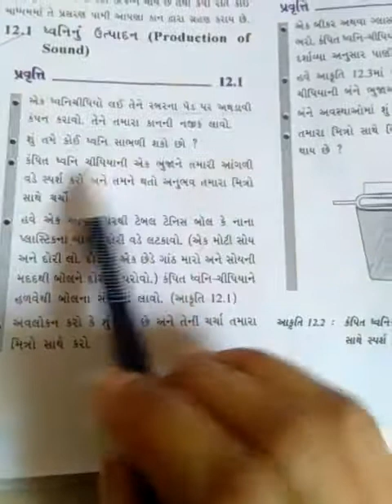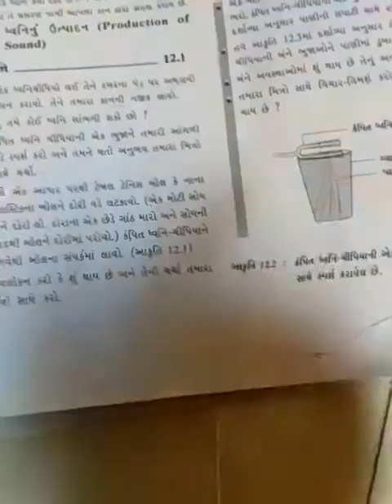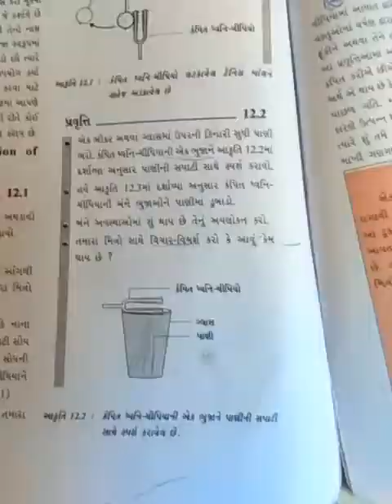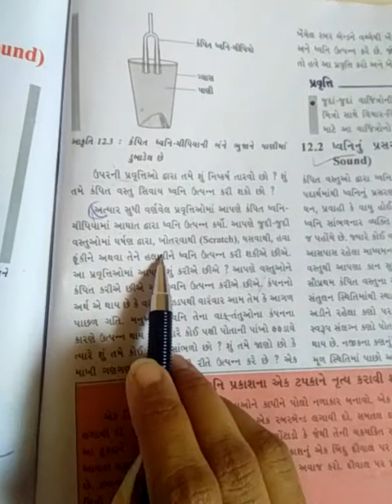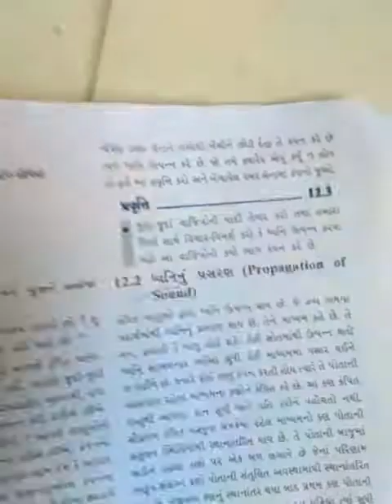std 9 science & technology CH 12 part 1